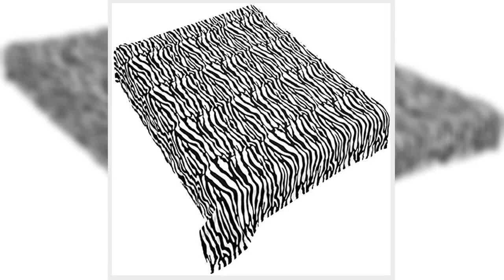Great product - Home Must Haves Zebra Animal Print Safari Bed Blanket Bedding Throw Fleece Super So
Great product -  Home Must Haves Zebra Animal Print Safari Bed Blanket Bedding Throw Fleece Super Soft Warm Cozy

Microfiber
Made in USA and Imported
SIZES: This Modern Super Soft Warm Bed Blanket is Queen size 80" x 90"
MATERIAL: 100% Polyester microfiber, providing comfort and softness to the touch.
LOOK: This Safari Print Blanket will add a vibrant and crisp look on the Bed.
COMFORT: Elegant and beautifully made for super soft warm value. Soft blanket, feels great on your body.
SAFETY & HEALTH CARE: With a dry towel, blot stain; Mix soap with water; gently remove the remainder of the stain
We are committed on providing rugs, blankets, bathroom sets and more! We strive to provide the best customer service and offer the best prices.

I don't like to sleep with a heavy blanket so I've been looking for a queen size throw type blanket I just got this one today & I already no I'm going to love it!!!
It's super soft light weight but will still keep me warm at night!
Great buy at a good price.
Defiantly a MUST have